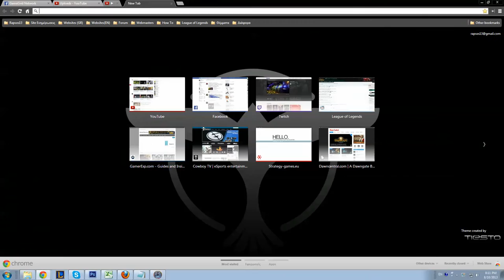Dawngate Tactician: Dibs, the Dreamer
In this video I am playing Dibs, the Dreamer in Tactitian Role. Tactitian's Role is to support their allies in lane. The benefits allow him to earn vim while harassing, zoning, and setting up kill opportunities for his lane partner.

is a blog fully dedicated to Dawngate, the new MOBA from Waystone Games and EA. Dawngate is currently in Closed Beta, which you can sing up